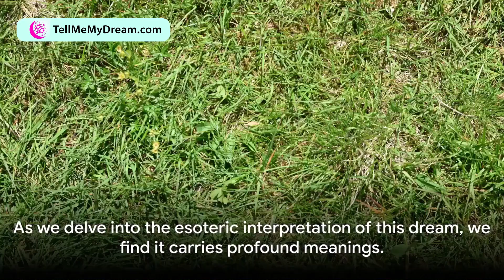What does it mean to Dream about WALKING BAREFOOT? Discover the dream meaning, dream interpretation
What does it mean to dream about WALKING BAREFOOT? In this video we will explore the dream meaning and dream interpretation of this dream.

Online Dream Dictionary for Oniric Symbols and Meanings